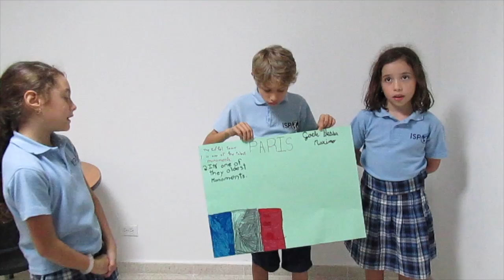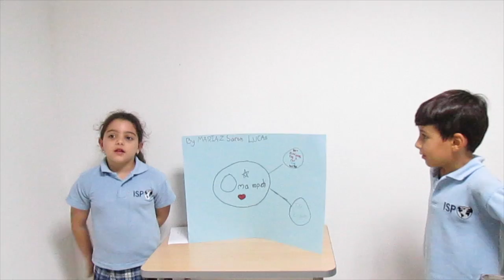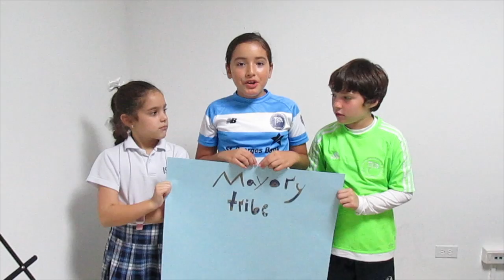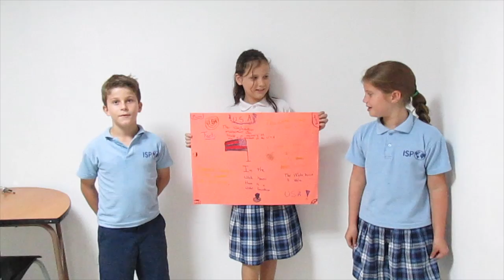Grade 2- Music Around the World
Performance from Grade 2 at ISP's "Music Around the World" on Friday, June 9, 2017.